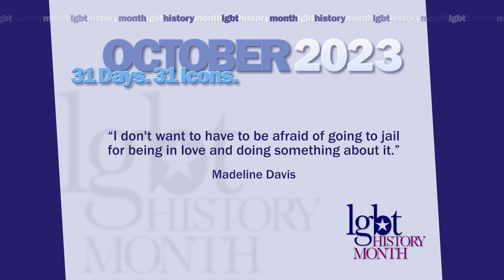Madeline Davis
LGBT Activist & Historian